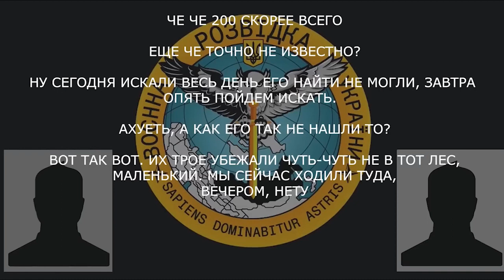ПЕРЕХВАТ ГУР: Очень много отказников...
UA - Розпачливі рашисти діляться один з одним історіями про тяготи та позбавлення військової служби в умовах так званої "спеціальної військової операції".

RU - Приунывшие рашисты делятся друг с другом историями про тяготы и лишения воинской службы в условиях так называемой "специальной военной операции".